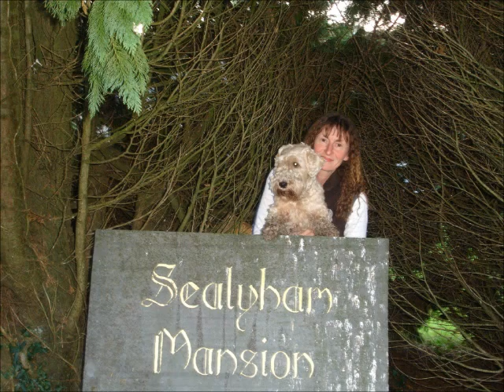Sealyham Pack 1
Exercising the pack in Devonshire